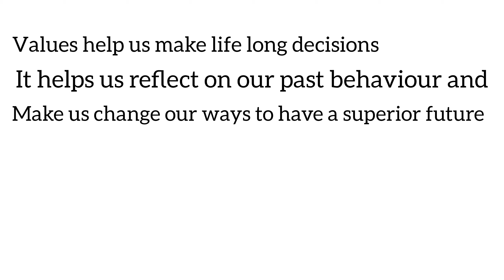VALUES LEARNED IN SMCIC BY CLASS 8 (PART-5)